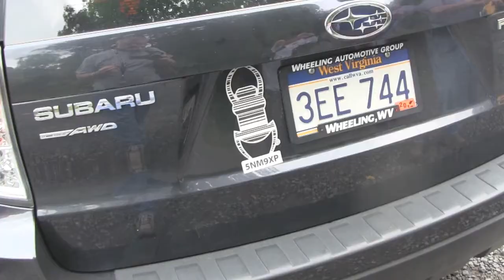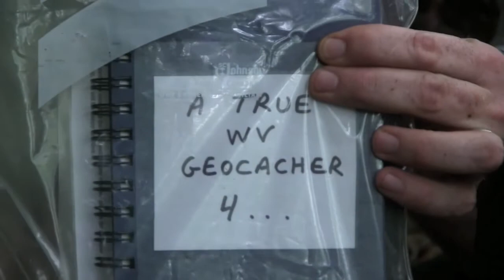GEOCACHING: "TRUE WV GEOCACHERS" SERIES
Geocaching the 4 most difficult geocaches in Northern WV in my opinion with a GREAT group of magpi.us members.  Join us as we tackle the tough terrain RUANWV takes us to.  We are on Decker's Creek Trail and Snake Hill WMA all near Morgantown, WV